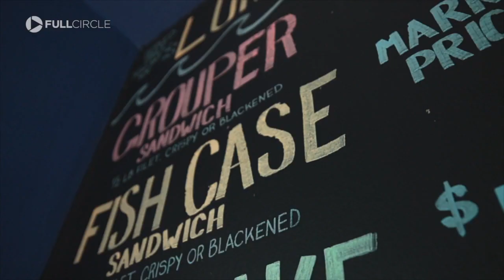More than 1.3B pounds of debris removed from waterways after Hurricane Ian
The cleanup in Lee County is nonstop. We went out with one of the most dedicated teams working to clear the waterways — commercial fishermen.  Casey Streeter lost his home in St. James City during the storm and his fish house at Island Seafood Market in Matlacha. His new job isn't fishing for grouper; it's reeling in trash. His business, from top to bottom, is 100% offline. The storm temporarily sentenced his dedicated team of fishermen to lives of hard labor clearing canals, bays, backwaters, and mangroves of trash.  "We lost all of our cooler capacity, freezer capacity, ice houses, ice machines, docks, I mean, literally wiped everything away," said Streeter.